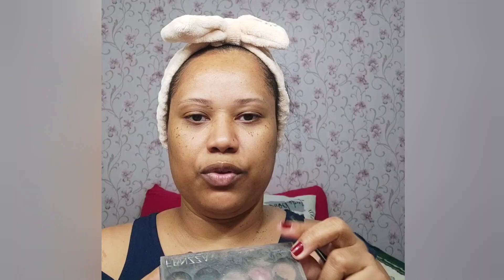Maquiagem para noite.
alenilda Carvalho